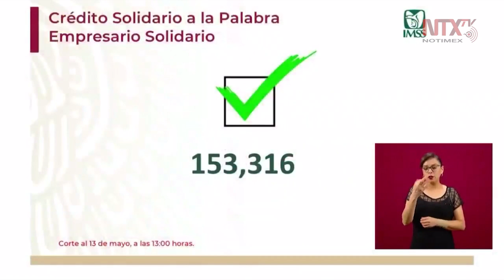Se registró un avance de 153,316 solicitudes para el 'Crédito Solidario a la Palabra'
Norma Gabriela López, directora de Incorporación y Recaudación del IMSS, presentó el avance en la dispersión por sectores económicos, mismo que al día de hoy es de 3 mil 320 millones 675 mil pesos.